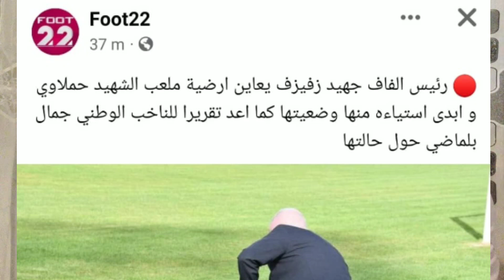لعب تفضح للعيان.الجارية زفزافFAF يفضح نفسه طاي طاي..بلماضي الكل في الكل و فوق الجميع🔥و لا سلطة عليه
فيديو يفضح كل شيء:لعب تفضح للعيان.زفزافFAF يفضح نفسه طاي طاي..بلماضي الكل في الكل و فوق الجميع🔥و لا سلطة عليه